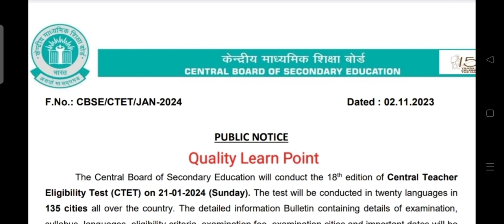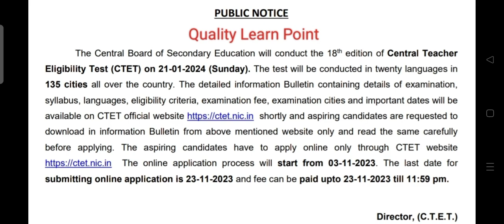CTET Official Notification Out for Dec 2023 | Online Application submission last date | CTET exam